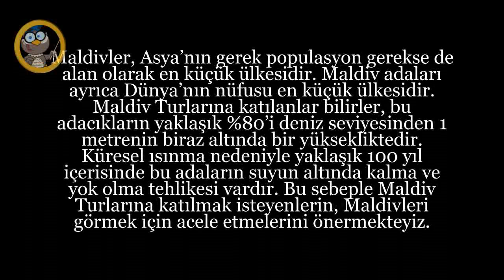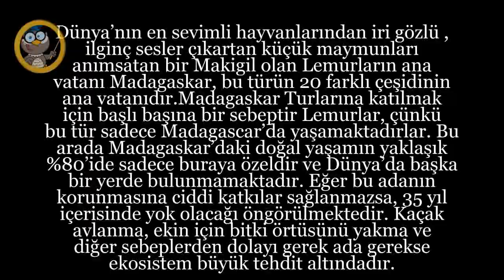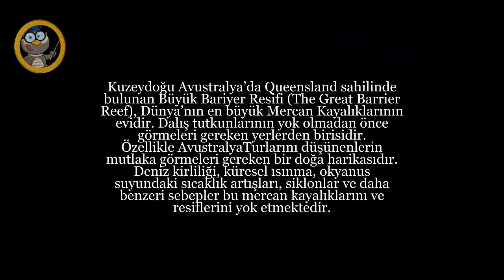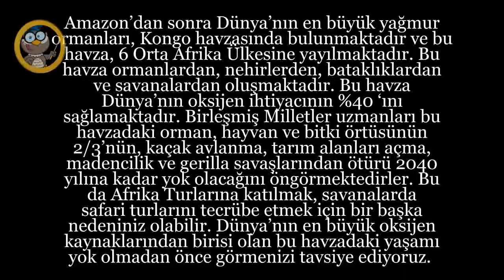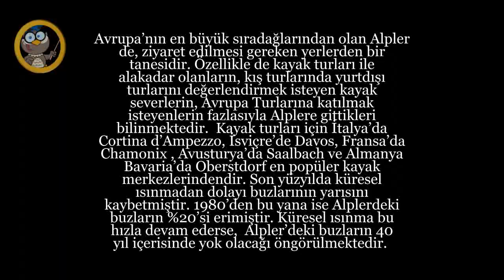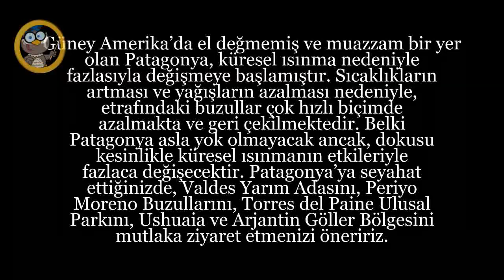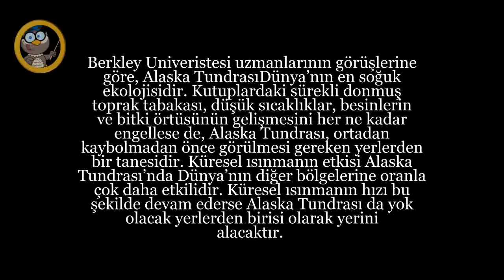Yok Olmadan Önce Görmeniz Gereken 10 Yer